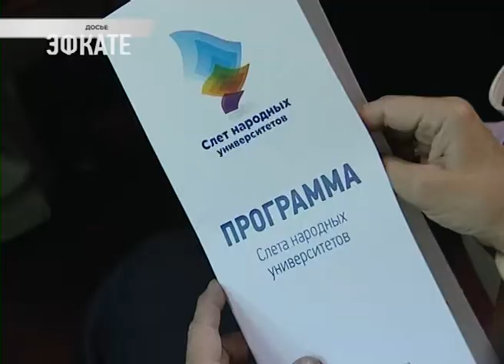Сочинцев приглашают на «Слет Народных университетов». Новости Эфкате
Общероссийский форум уже в третий раз собирает на своей площадке в санатории «Знание» тех, у кого жизнь на пенсии только начинается.

От возраста дожития– к возрасту счастья. Именно так звучит основная идея Форума, посвящённого вопросам качества жизни старшего поколения. Участники двух предыдущих форумов убедились в том, что эта идея отнюдь не фантастична. Есть множество примеров, когда люди старшего поколения не просто доживают годы, а ведут активную общественную жизнь, принося пользу себе и окружающим. В этом году на Слете народных университетов изучат и обсудят наиболее интересные международные и российские практики работы с людьми старшего поколения; проанализируют успешные российские примеры некоммерческих организаций. Здесь пройдут семинары и тренинги от специалистов в вопросах психологии, привлечения финансов, выстраивания отношений с органами власти. Форум пройдёт с 15 по 18 ноября на базе санатория «Знание».

Сочи. Новости.
Телеканал Эфкате.